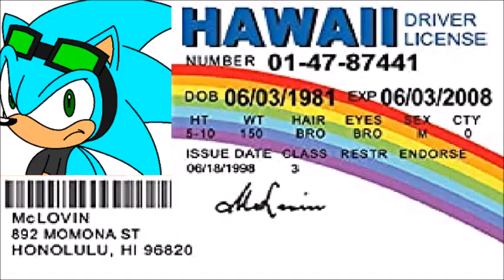CTHF's Comic Frenzy 21 Clip 1 ((Gift for Andrew Flores!))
Calm down, boys! It's just a normal fake ID! First clip from CTHF's Comic Frenzy 21! Gift for Andrew Flores!

AUDIO: Superbad (2007) & The Simpsons (1989)

CLIPS:

Spies In Disguise (2019)
The Grinch (2018)

PICTURES OF:

Eli The Hedgehog